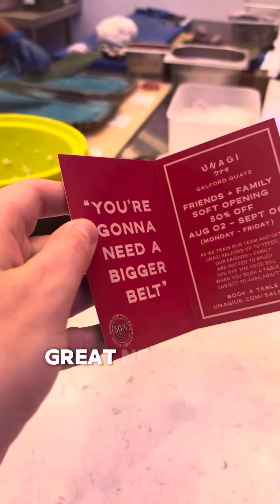Unagi. The biggest sushi bar in the north has just opened and we was invited down to the launch!!